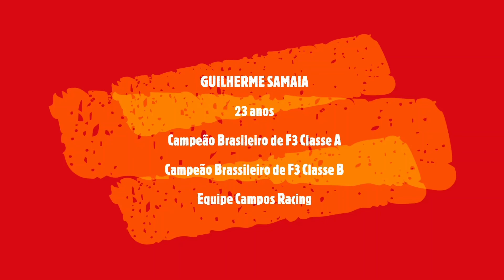De Olho na Nova Geração - Guilherme Samaia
Autor da sétima melhor volta da terceira corrida de Silverstone, o piloto da Campos Racing analisa sua evolução e fala sobre sua expectativa para Barcelona, a corrida de casa para a equipe espanhola.